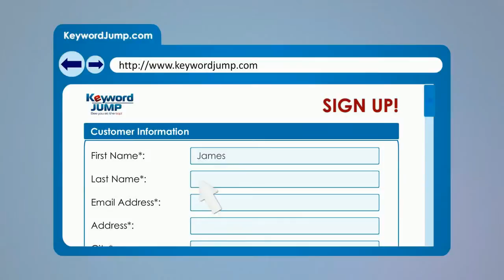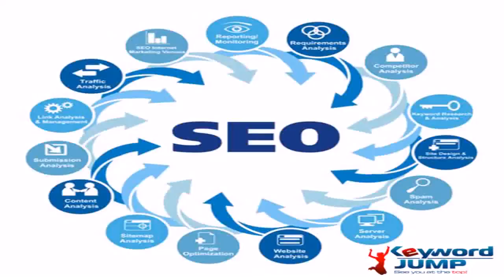SEO Analysis Sun Valley, CA - KeywordJump.com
SEO Analysis Sun Valley, CA